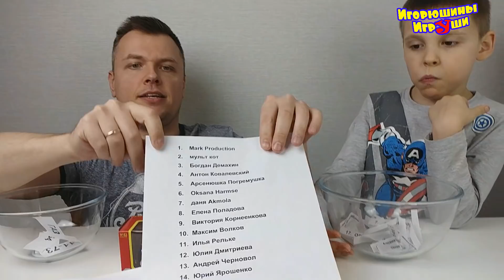Кто выиграл машинки ГАЗ ? Итоги розыгрыша советских машинок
Привет, ребята! В этой серии мы объявляем победителей розыгрыша масштабных автомобилей ГАЗ. Поздравляем победителей и благодарим всех участников.
Спасибо большое за просмотр нашего канала!